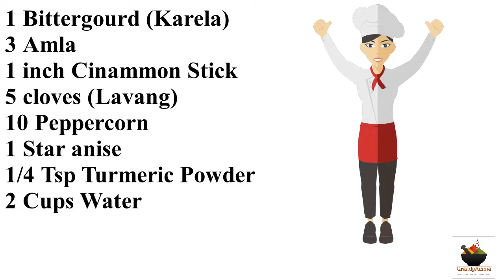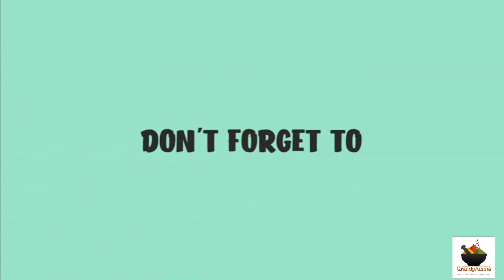Karela Amla Juice/Juice for Diabetes Control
Extremely nutritious and healthy and a great juice for your overall being
Do follow us and give your valuable feedback and suggestions
GrandpAmma :)